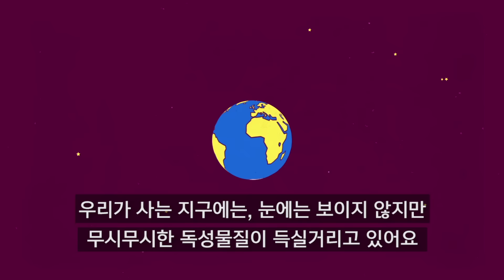[Detox] PFC라는 작은 괴물들을 조심하세요!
옷장안에 숨어있다가 스키장이나 산으로 여러분을 따라갔을지도 모르니까요! 아직 늦지 않았습니다. 이 작은 괴물들을 퇴치하기 위해 그린피스의 디톡스 캠페인에 동참하세요! ▶ PFC, 우리 금수강산은 안전할까요?